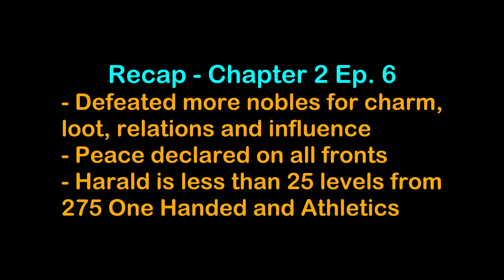THIS Is How You Storm The Walls - Harald Hardrada & The Varangian Guard - Ch2 Ep7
Goals and Objectives for Chapter 2:
- Travel to Western Empire and become a mercenary, forming the Varangian guard (Empress Zoe & Emperor King Michael IV)
- Sturgian Companions Only Allowed, recruit up to 25 companions
- Fight Aserai Al-Mustansir Billah
- Save up 1M denars bank
- Ending with murder of king (cut eyes out and Banish, dies soon after) and marrying daughter of Khuzait king Elizaveta Yaroslavna

Open Source Saddlery: RBM Patch (See Above Link)